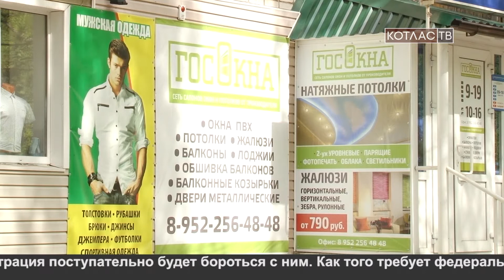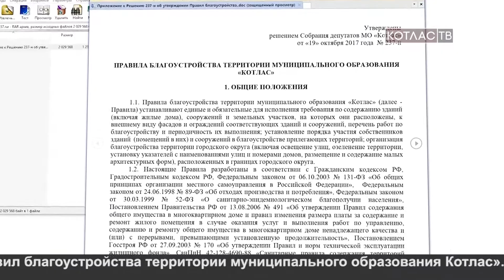Несанкционированные вывески будут безжалостно уничтожать!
В рамках благоустройства городской среды - администрация Котласа продолжает активную борьбу с несанкционированными информационными конструкциями. Которые в последнее время заполонили улицы города. За несколько месяцев этого года рабочие службы благоустройства демонтировали с фасадов домов десятки различных вывесок. И это только начало.